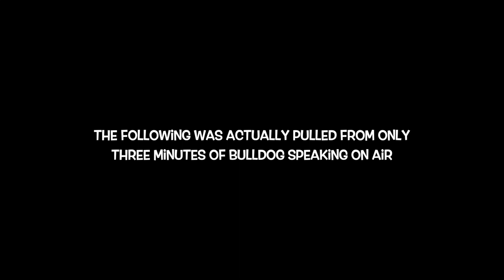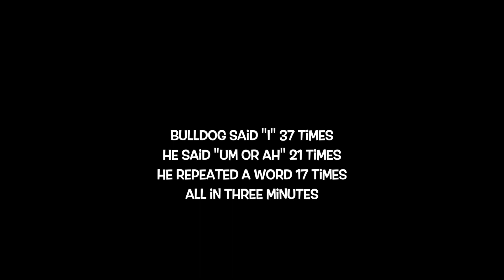WGR 550 Bulldog at His Best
Here is another clip of Bulldog of WGR550 at his best on the radio.  I am sure he is a great guy in person, but he is not someone who should have a job on the radio, or in any job requiring communication.  Since WGR550 is the only sports station in Buffalo, this is what we have to accept.  But that doesn't mean I can't have a little fun with the situation.  I mean, what in the world?! Here is another edit from ONLY THREE MINUTES of Bulldog speaking on the radio.  I literally just go to the most recent broadcast and download the file.  I do NOT look around for the worst of the worst from Bulldog.  This actually helps me cope with the fact this man is on the radio, and I sit here listening to this poor product.  Most of the other on-air personalities, you can tell, have worked on their craft.  Meanwhile, this Chris Parker person has simply mailed it in for years without any interest in being the best.  And if I hear about his son Owen playing hockey ONE MORE TIME! Well, I won't do anything but keep listening I guess.  But HOLY HELL! Learn to talk!